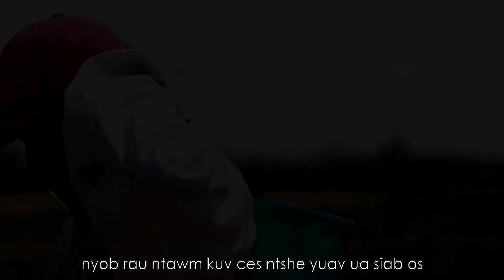The Lv - Mus Zoo Koj karaoke/Instrumental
Tsis Pub Rub mus tso rau fb thiab lwm tshooj Youtube. No upload to facebook and other youtube channel unless authorize by Roob Siab.

Owner copyright :         By Roob Siab
Provider :                          Roob Siab
Title Song:                     Mus Zoo Koj
Running Time:              4.33
Launguage:                     Hmong
Artist:                               The Lv
Song Writer:                    The Lv
Cinematographer